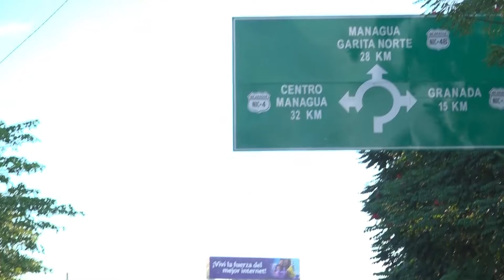Banderillazo del Plan María en el Departamento de Masaya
ℂ𝕠𝕟 𝕤𝕖𝕘𝕦𝕣𝕚𝕕𝕒𝕕 𝕙𝕠𝕟𝕠𝕣 𝕪 𝕤𝕖𝕣𝕧𝕚𝕔𝕚𝕠 𝕤𝕖 𝕕𝕖𝕤𝕡𝕝𝕖𝕘𝕠́ 𝕝𝕒 ℙ𝕠𝕝𝕚𝕔𝕚́𝕒 ℕ𝕒𝕔𝕚𝕠𝕟𝕒𝕝 𝕖𝕟 𝕄𝕒𝕤𝕒𝕪𝕒 𝕖𝕟 𝕖𝕝 ℙ𝕝𝕒𝕟 𝕄𝕒𝕣𝕚́𝕒.
𝗘𝘀𝘁𝗲 𝗹𝘂𝗻𝗲𝘀 06 𝗱𝗲 𝗱𝗶𝗰𝗶𝗲𝗺𝗯𝗿𝗲 𝗹𝗮 𝗣𝗼𝗹𝗶𝗰𝗶́𝗮 𝗡𝗮𝗰𝗶𝗼𝗻𝗮𝗹 𝗲𝗻 𝗠𝗮𝘀𝗮𝘆𝗮 𝗱𝗶𝗼 𝗶𝗻𝗶𝗰𝗶𝗼 𝗮𝗹 𝗽𝗹𝗮𝗻 𝗠𝗮𝗿𝗶́𝗮  𝗽𝗮𝗿𝗮 𝗿𝗲𝘀𝗴𝘂𝗮𝗿𝗱𝗮𝗿 𝗹𝗮 𝗦𝗲𝗴𝘂𝗿𝗶𝗱𝗮𝗱 𝗱𝗲 𝗹𝗮𝘀 𝗳𝗮𝗺𝗶𝗹𝗶𝗮𝘀 𝗲𝗻 𝗹𝗮𝘀 𝗳𝗶𝗲𝘀𝘁𝗮𝘀 𝗠𝗮𝗿𝗶𝗮𝗻𝗮𝘀 𝗲𝗻 𝗵𝗼𝗻𝗼𝗿 𝗮 𝗹𝗮 𝗩𝗶𝗿𝗴𝗲𝗻 𝗖𝗼𝗻𝗰𝗲𝗽𝗰𝗶𝗼𝗻 𝗱𝗲 𝗠𝗮𝗿𝗶𝗮.